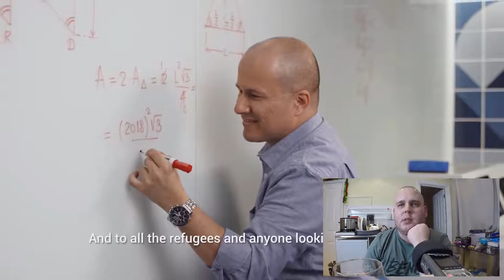YouTube Rewind 2018 Reaction